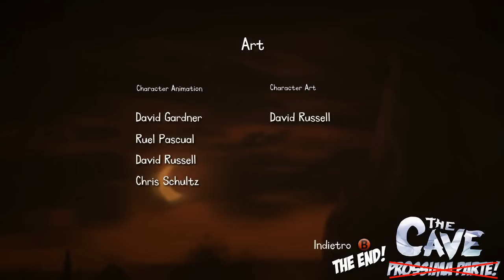[Parte 08] The Cave - Walkthrough in Italiano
Gameplay in Italiano di The Cave

By ottoDVD